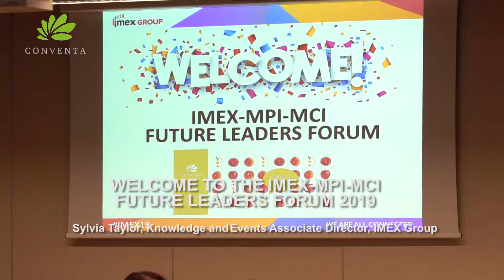CONVENTA TV 2019 - Future Leaders Forum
Sylvia Taylor, Knowledge and Events Associate Director, IMEX Group